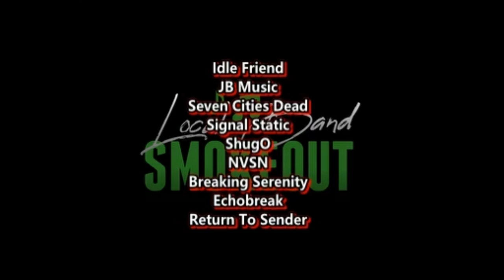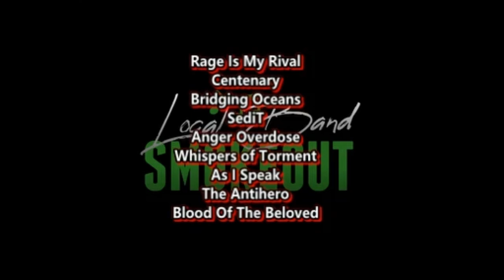Eisige Venen - Tenebris Intus ft Melishah ( Reaction / Review ) Atmospheric Metal from Texas